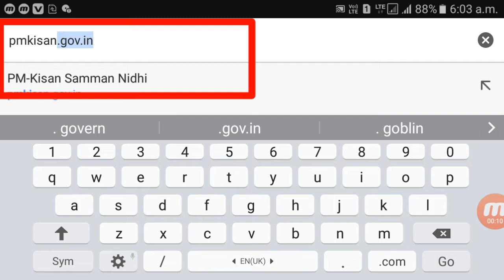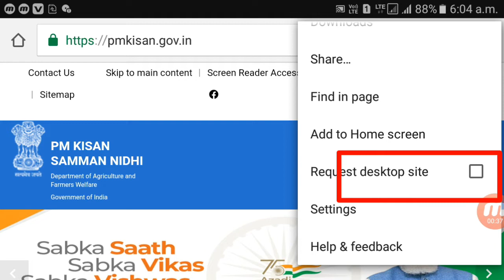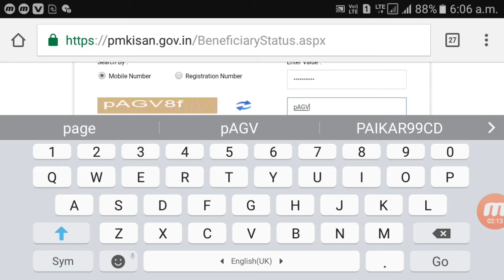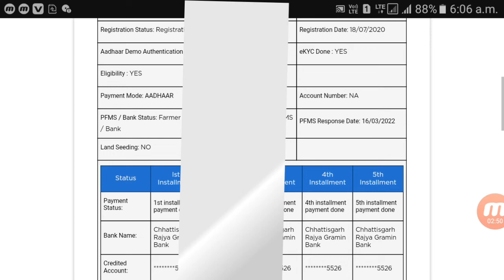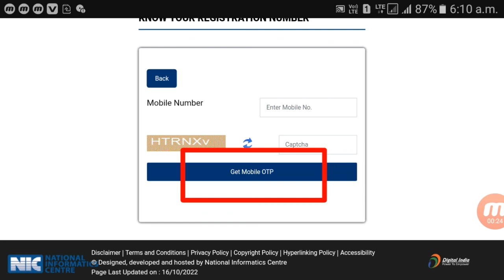Pm kisan samman nidhi | पैसे kaise check kare | नया वर्जन only Mobile no.se कैसे चेक करे Beneficiary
Hon'ble Prime minister will release the 12th Instalment under PM KISAN on 17th Oct. 2022 at 11:00 AM IST.

PM-Kisan Helpline No. 155261 / 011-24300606

eKYC is MANDATORY for PMKISAN Registered Farmers. OTP Based eKYC is available on PMKISAN Portal

or nearest CSC centres may be contacted for Biometric based eKYC.
USEFUL LINKS

Financing Facility Under Agriculture InfrastructureCampaign for Saturation of all PM KISAN beneficiaries with Kisan Credit Cards (KCC)Interaction with Farmers and Release of PM-Kisan Samman Nidhi by Hon'ble Prime Ministry of India Shri Narendra Modi on 9th August 2021 12:30 PM ISTInteraction with Farmers and Release of PM-Kisan Samman Nidhi by Hon'ble Prime Minister of India Shri Narendra Modi on 14th May 2021 11:00 AM IST
PM-KISAN SCHEME

PM Kisan is a Central Sector scheme with 100% funding from Government of India.It has become operational from 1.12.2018.Under the scheme an income support of 6,000/- per year in three equal installments will be provided to all land holding farmer families.Definition of family for the scheme is husband, wife and minor children.State Government and UT administration will identify the farmer families which are eligible for support as per scheme guidelines.The fund will be directly transferred to the bank accounts of the beneficiaries.There are various Exclusion Categories for the scheme
SCHEME EXCLUSION

The following categories of beneificiaries of higher economic status shall not be elligible for benefit under the scheme.

01.All Institutional Land holders.

02.Farmer families which belong to one or more of the following categories:.

Former and present holders of constitutional postsFormer and present Ministers/ State Ministers and former/present Members of LokSabha/ RajyaSabha/ State Legislative Assemblies/ State Legislative Councils,former and present Mayors of Municipal Corporations, former and present Chairpersons of District Panchayats.All serving or retired officers and employees of Central/ State Government Ministries /Offices/Departments and its field units Central or State PSEs and Attached offices /Autonomous Institutions under Government as well as regular employees of the Local Bodies
(Excluding Multi Tasking Staff /Class IV/Group D employees)All superannuated/retired pensioners whose monthly pension is Rs.10,000/-or more
(Excluding Multi Tasking Staff / Class IV/Group D employees) of above categoryAll Persons who paid Income Tax in last assessment yearProfessionals like Doctors, Engineers, Lawyers, Chartered Accountants, and Architects registered with Professional bodies and carrying out profession by undertaking practices.

PM Kisan Samman Nidhi check

PM Kisan Samman Nidhi Beneficiary Status

How can I check pm Kisan Samman Nidhi beneficiary list?

How do I register EKYC PM Kisan?

How can I download PM Kisan beneficiary list?

How do I check my PM Kisan installment

PM Kisan Samman Nidhi 11 Kist

pm kisan status, list

PM Kisan Samman Nidhi 12 kist

What is the PM Kisan 11th installment date 2022?

How do I check my PM Kisan Status 2022?

How can I check my PM Kisan money?

How do I use PM Kisan EKYC?

PM Kisan Beneficiary list Village Wise

PM Kisan Status check 2022 11th installment date

PM Kisan Status Check 2022 12th installment date

How can I check my PM Kisan money status?

Is PM Kisan 12th installment date 2022?

How can I know my PM Kisan status in Aadhar card?

PM Kisan Beneficiary Status 11th installment